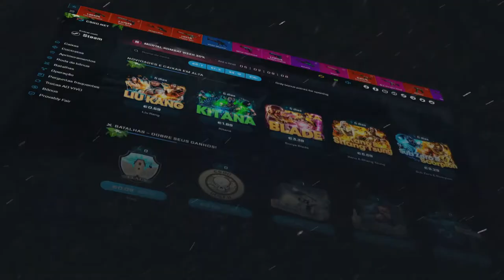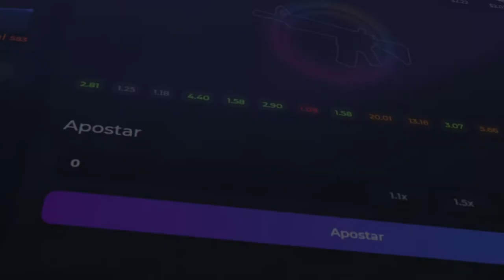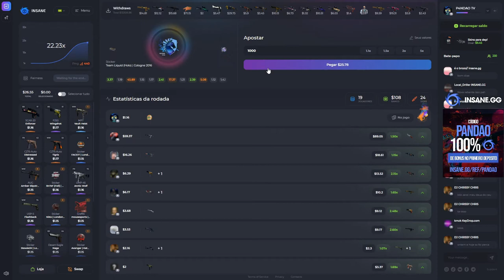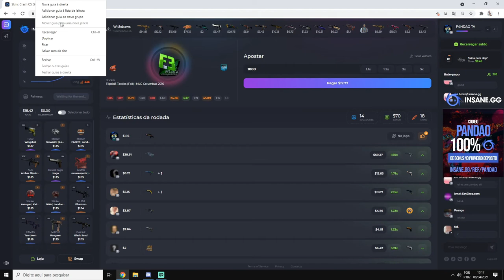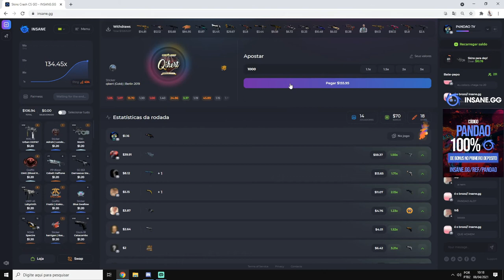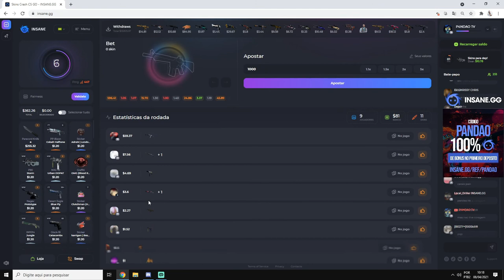220x no INSANE.GG - 1$ em UMA FACA TOP!